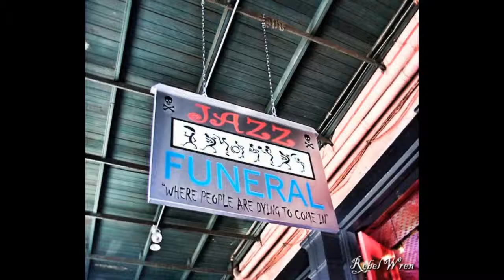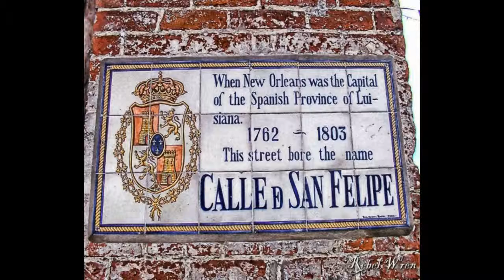New Orleans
By: Rebel's Illusions